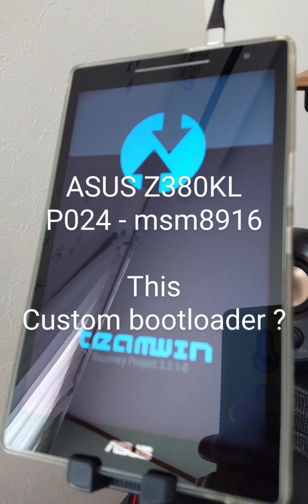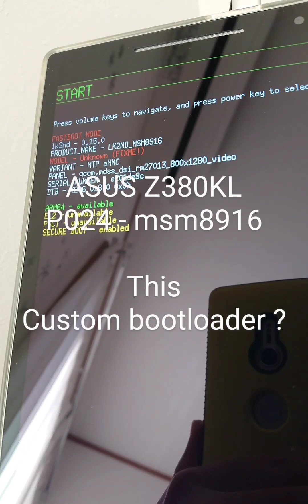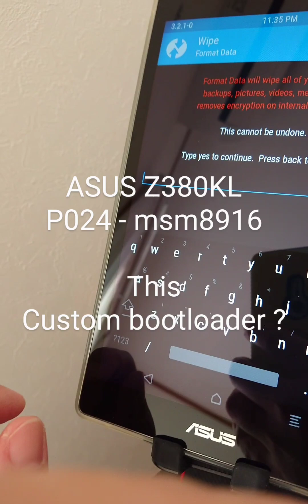ASUS ZenPad 8.0 Z380KL ( P024 - msm8916 ) ... This Custom bootloader ?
こんな感じのスペック。
RAM 2GB、eMCP 16GB、LTE 対応です。

Can this Custom bootloader be used for something ?